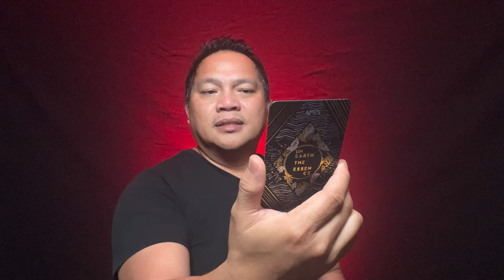APEX Roja Parfums Fragrance Review || Garbage Release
Apex by Roja Dove is a Leather fragrance for men. This is a new fragrance. Apex was launched in 2022. The nose behind this fragrance is Roja Dove.